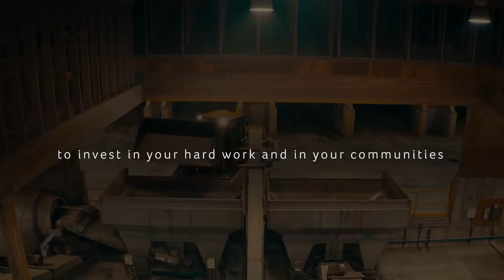Saluting our Farmers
As spring planting continues in North America amid the ongoing COVID-19 crisis, Nutrien wants to salute and thank farmers globally for their steadfast commitment to feeding the future. As the world counts on you, you can count on us.